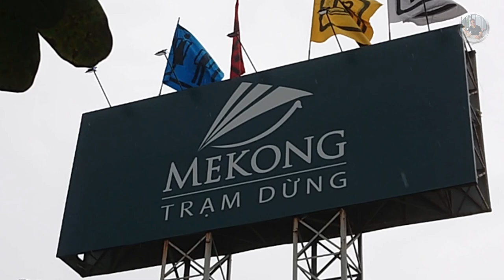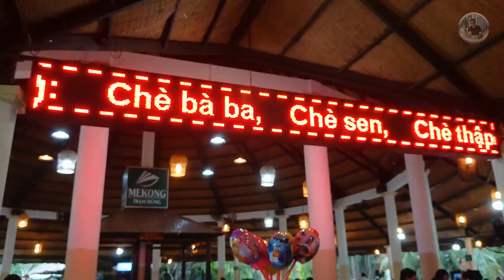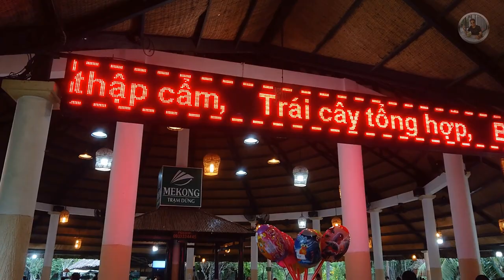Điểm dừng chân Mekong Rest Stop Châu Thành Tiền Giang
Trạm dừng chân Mekong Rest Stop Châu Thành Tiền Giang nằm trên trục đường giao thông chính nối liền Tp.HCM với các tỉnh Đồng Bằng Sông Cửu Long. Trạm dừng chân Mekong Rest Stop Tiền Giang là một điểm dừng chân cho nhiều đoàn khách du lịch trong và ngoài nước trong các hành trình khám phá các tỉnh miền Tây sông nước của Việt Nam. Nhà hàng Mekong Rest Stop với nhiều món ngon đặc sản miền Tây như : hủ tiếu Mỹ Tho, xôi chiên phồng, cá tai tượng chiên xù, cơm chiên hải sản, lẩu đồng quê các loại...

Nguyen Huy Dung (Mr.)